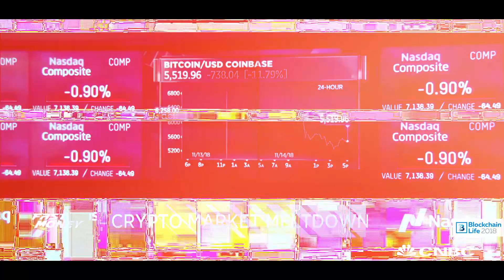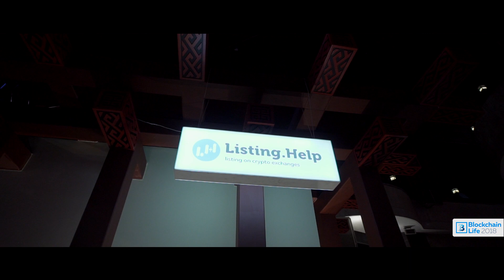Blockchain Life 2018 Europe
Blockchain Life 2018 in Europe 7-8 November (Russia, Saint-Petersburg) is the biggest event in cryptocurrency and blockchain world in Russia and Eastern Europe.